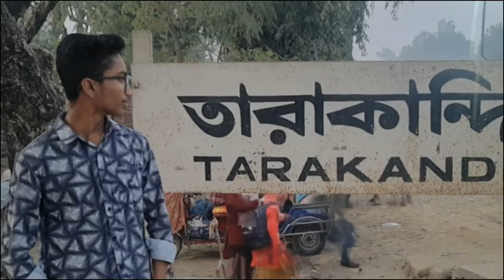Vlog 01 (Official Trailer ) । Tarakandi । Random Vlogger । RM Rakibul Islam । Alve Talukder